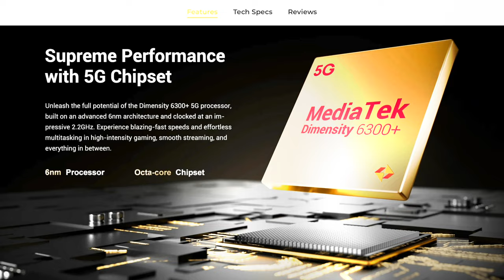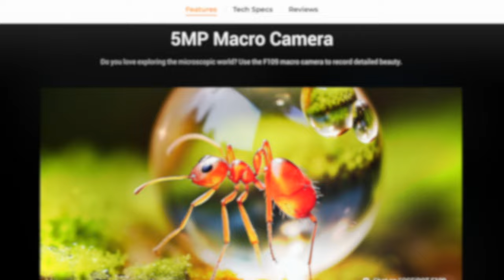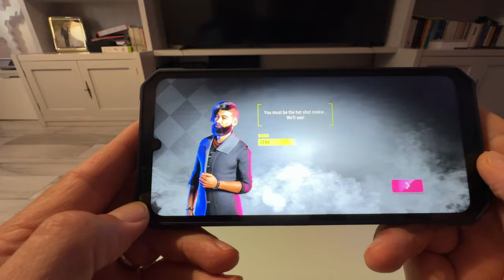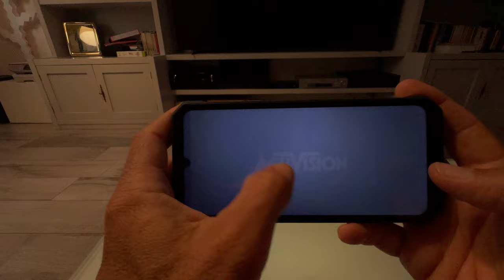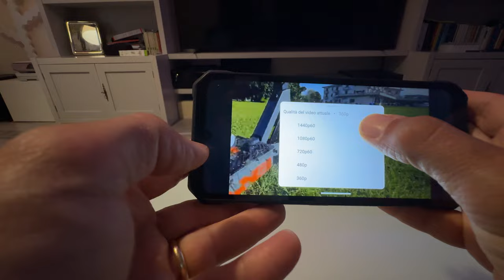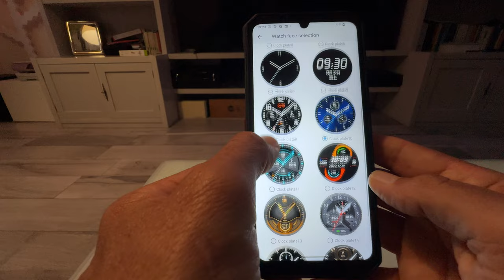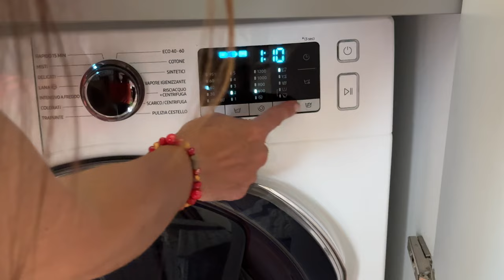FOSSIBOT F109 - PREMIUM & INDESTRUCTIBLE - FULL TEST - 4K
0:00 Intro & Unboxing
1:33 Specs
3:00 Multimedia & Games test
5:40 Back screen
7:05 Extreme test
8:04 Underwater test
8:54 Photo & Video test